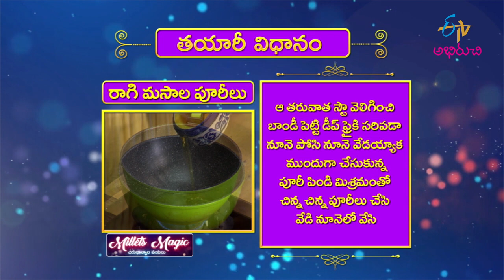Ragi Masala Puri | రాగి మసాలా పూరీలు | Milets Magic | 2nd November 2021 | ETV Abhiruchi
రాగి మసాలా పూరీలు - కాల్షియం లభించే అల్పాహారం

Enjoy the delicious breakfast recipe of Ragi Masala Puri prepared by mixing finger millet flour with wheat flour, cumin powder and other ingredients, later deep-fried in oil.